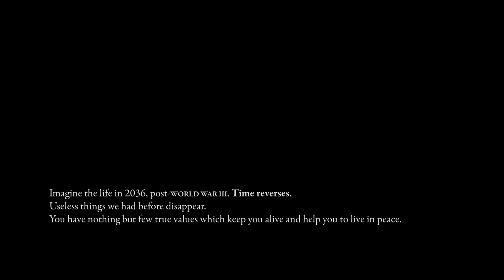Helia - Timetravel_0 [OFFICIAL VIDEO]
General Assistance: Federico Di Corato

LYRICS:

Wake up! I am the truth and I'll disturb your rest tonight.
Prophetic visions on the walls are blowing,
the last exhales of life, new war is calling.
Back to the past, I'm looking beyond the visible
And living in fear.
Back to the past, the palm of my hands is corrupted by sin

Desolation fills my steps and dull's my heart,
I've just a dream left, an eden and open arms.

All these figures I see dancing and burning,
A wicked game inside, I'm under hypnosis.
Blind my eyes, I won't give up to find
the useless things that time has buried alive.
Countdown your breathing my friend, our time is running out.
Trust in me and I'll trust in you, there's nothing more to take care about, just blood.

Back to the past, the palm of my hands..
I won't repent, I won't repent.